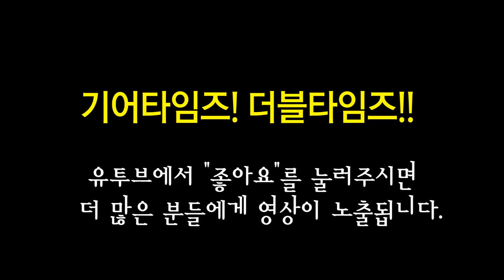펜더 Fender Mexico Classic Series 60s Telecaster Pau Ferro